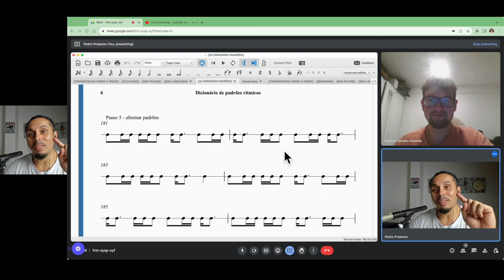396 - Pratique desse jeito para conseguir ler o ritmo da partitura à 1ª vista.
Ou no link da BIO.